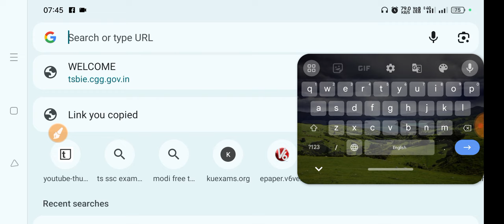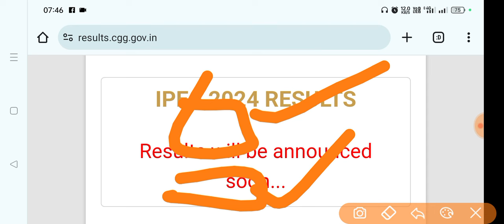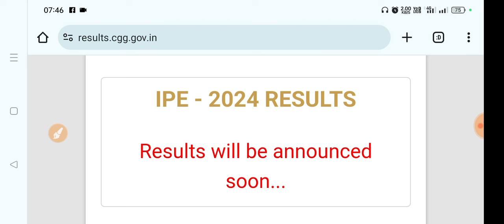TS inter results download process 2024|ts inter 1st 2nd year results download link bhuwantv